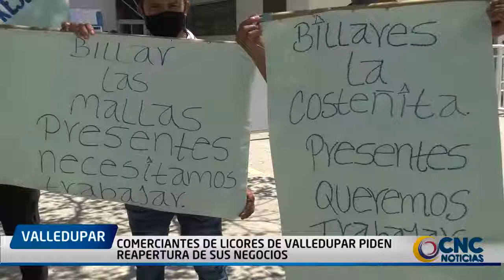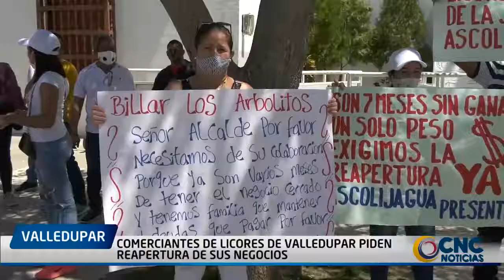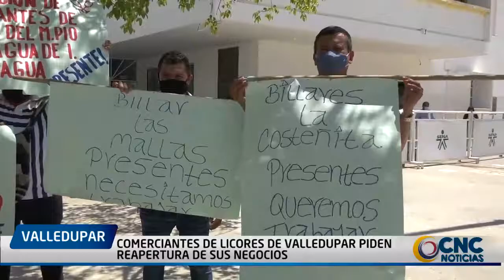COMERCIANTES DE LICORES DE VALLEDUPAR PIDEN REAPERTURA DE SUS NEGOCIOS